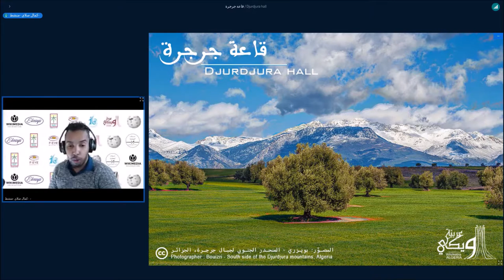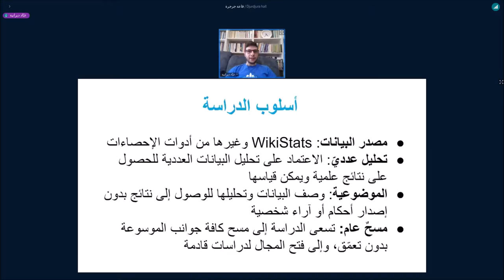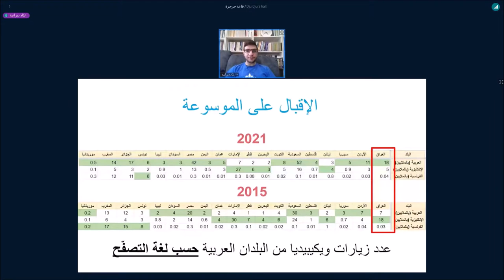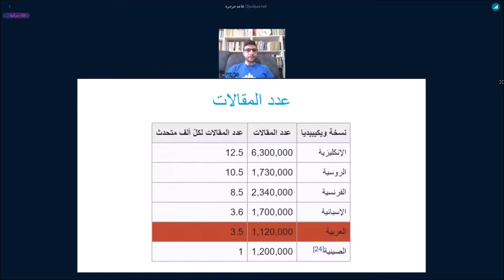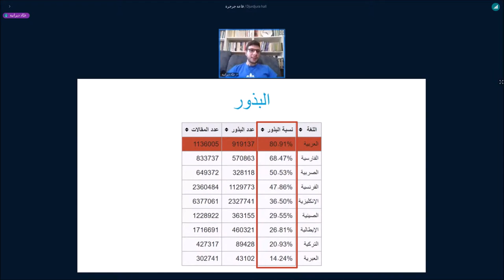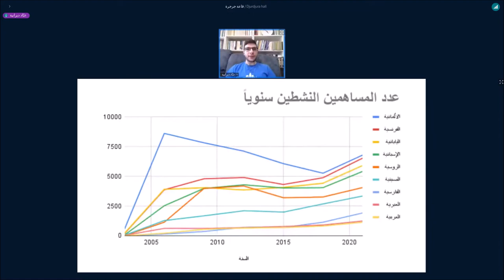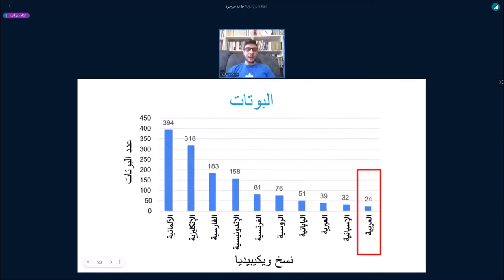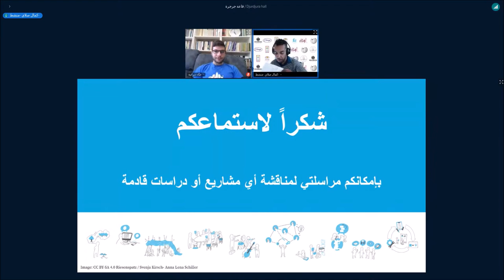ويكي عربية 2021 - عباد ديرانية - مراجعة لحال مشاريع الويكي العربية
مداخلة من عباد ديرانية حول مراجعة لحال مشاريع الويكي العربية

A review of the status of wiki Arabic projects